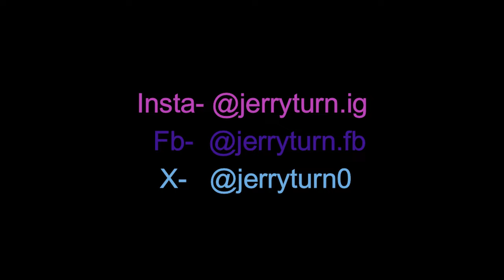Rc Helicopter Mission | GTA ViceCity Definitive Edition 🌆 | Ep-2 | Jerry Turn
Hello Everyone JerryTurn Here, I Hope Ki Aap Sabhi Ko Meri Ye Sasti Comedy Pasand Aai Hoo.., Or Agr Tumko Pasand Aai Hai To Video Ko Like Or Channel Ko Subscribe Kiye Biger Na Jaana. Or Agr Ye Video Tumhare Dil M Uter Chuki Haii Tunhariii Crush Ki Taraf To Ye Video Orr Bhi Share Krrdo 🙌🙌